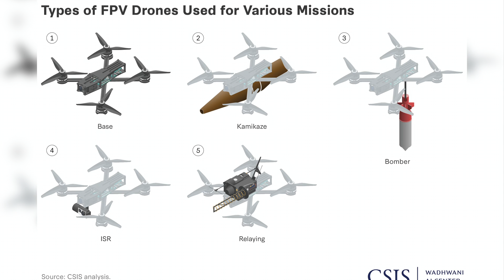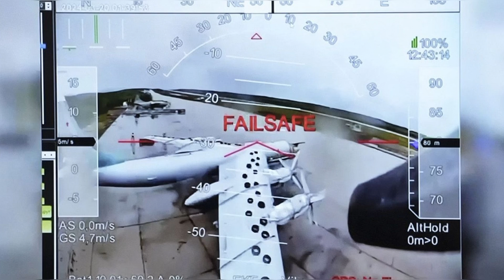Ukraine’s SECRET AI Drones That Russia Can’t Stop!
The war in Ukraine features a new AI arms race. AI analyzes over 50,000 video streams monthly for target identification and intelligence. Ukrainian forces use drones that lock on and fly autonomously. Concerns remain about friendly fire risks and fully autonomous weapons violating war rules. President Zelensky warns this is the "most destructive arms race".